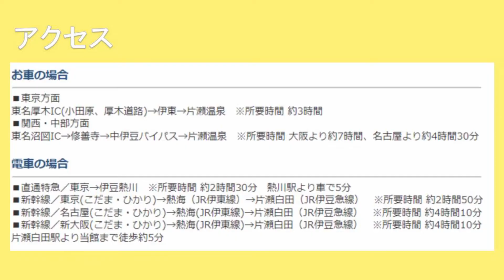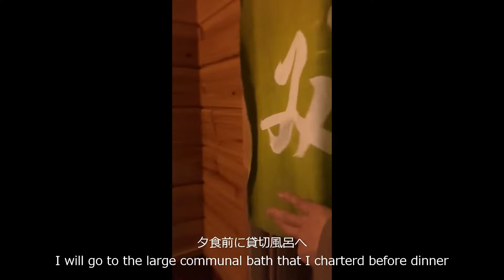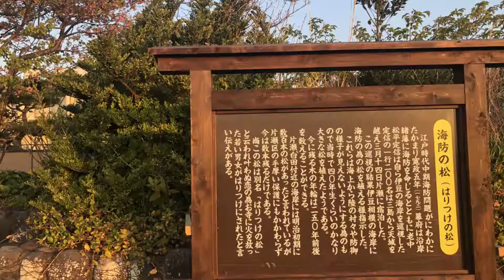【温泉旅館宿泊記】おこもりステイ、大人女子にもお薦め/ じゃらん、楽天 口コミ高評価 / 朝夕お部屋食、舟盛、金目鯛の煮付 / 源泉かけ流し温泉無料貸切/ 高コスパの宿/ 伊豆片瀬温泉 お宿しらなみ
コロナ感染拡大前は、年間10回は、温泉旅館に泊まるほどの温泉旅館好きです。
今回は、河津桜を見に行った際にお世話になった お宿 しらなみさんを紹介します。

私が旅館を選ぶ時の基準は、下記のとおりです。

1)予算: 平日2人1部屋 朝夕食付 合計36,000円位まで、土日40,000円位まで
2)口コミ: じゃらん、楽天トラベルの口コミ平均 4.0以上
3)食事: お部屋食か個室食
4)温泉: (できれば)源泉かけ流し

今回宿泊させて頂いた しらなみさんは、全てクリア。
口コミ評価、じゃらん4.7,楽天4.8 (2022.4月現在)は納得の点数です。
他にも宿泊されている方はいたようですが、他の宿泊者とは一度も会いませんでした。
感染対策もバッチリで、お薦めの温泉旅館です。

項目ごとの感想

【サービス】
お部屋でのチェックインや手作りのウェルカムスイーツ「白玉ぜんざい」などサービス面も大満足でした。帰りも車が見えなくなるまでお見送り頂きました。

【お風呂】
夕食前に無料で男性風呂又は女性風呂のいずれかを無料で貸切にできるサービスも嬉しかったです。源泉かけ流しのお湯は、とてもなめらかでした。
露天風呂には桜が植えてあり、少し散ってしまいましたが、花見風呂を堪能しました。

【お料理】
お料理は、舟盛や40cmはありそうなキンメダイの煮付などとても豪華なものでした。
温かいお料理は温かく提供頂き、とても丁寧な接客をして頂きました。
朝食に鰺のたたきがでたのも嬉しかったです。
朝夕ともお部屋食なので、ゆったりと頂く事ができました。

【お部屋】
お部屋からの景色は、海、桜、お庭がみえてとても素敵でした。
10畳の和室はゆったりしていて、くつろげました。